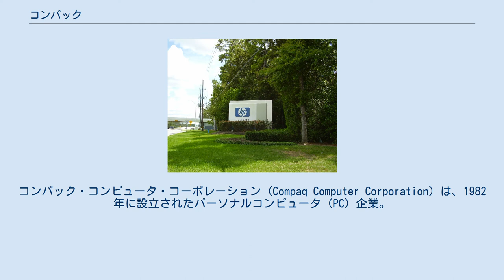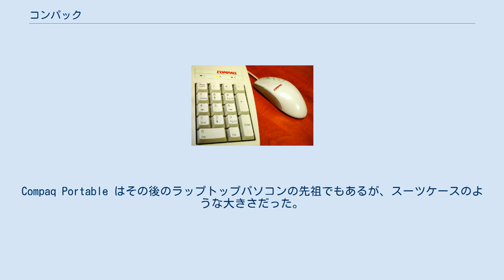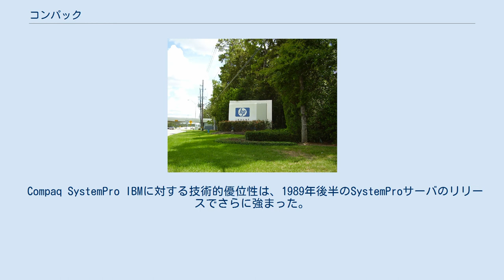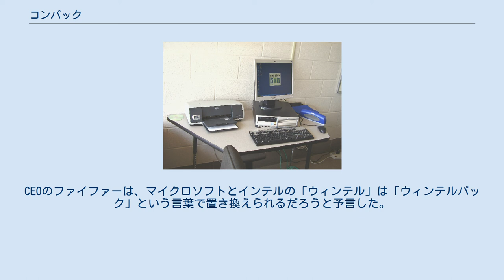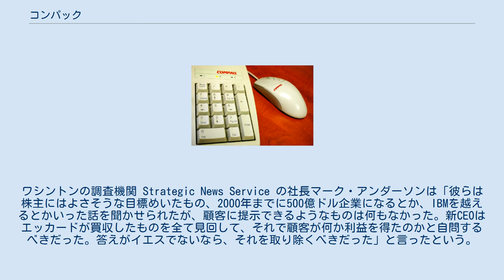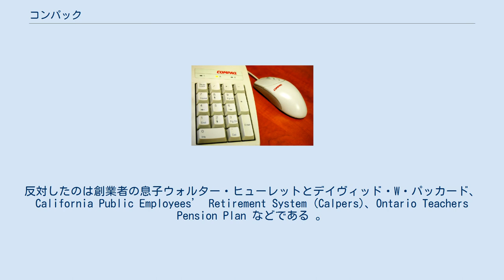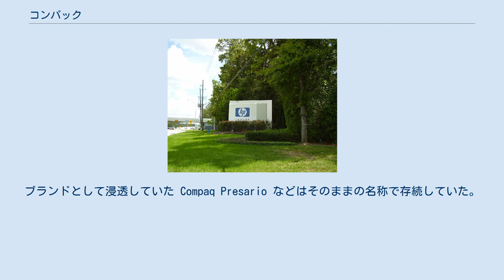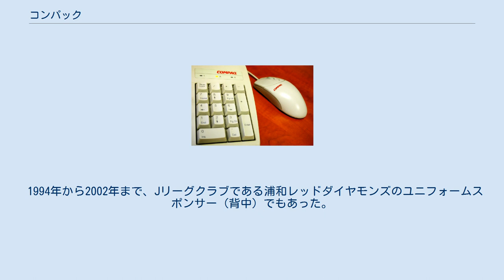コンパック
ヒューレット・パッカード
コンパック・コンピュータ・コーポレーション (Compaq Computer Corporation) は、1982年に設立されたパーソナルコンピュータ (PC) 企業。
1980年代、リバースエンジニアリングとクリーンルーム設計により、IBMの権利を侵害せずに、世界初のIBM PC互換機を低価格で製造した企業のひとつである。
PC/AT互換機メーカーとして、1990年代には最大のPCメーカーの地位を確立したが、2001年にはデルに逆転された。
2002年、ヒューレット・パッカード（HP）に約250億ドルで吸収合併されるまで独立企業として存続していた。
HP社との合併後は、2013年までPC製品のブランドとして存続した。
 TIの管理職だったロッド・キャニオン、ジム・ハリス、ビル・マートの3人が創業した。
マートは1987年に退社したが、キャニオン（社長兼CEO）とハリス（技術担当上級副社長）は1991年の経営刷新でコンパックを離れ、後任のCEOはエッカード・ファイファーとなった。
会社立ち上げの際に資金提供したベン・ローゼンが1983年から18年間会長を務め、2000年9月28日に退職。
後任は1999年にCEOとなっていたマイケル・カペラスとなった。
 コンパック本社の航空写真。
現在はHP USA 本社となっている。
 買収前のコンパックの本社はアメリカ合衆国テキサス州ハリス郡北西部の非法人地域（ヒューストン近郊）にあった。
現在は HP USA の本社となっている。
 320,000m2の敷地に、15のオフィスビル、7つの工場、カンファレンスセンター、従業員用カフェテリア、研究所、倉庫、化学薬品取扱施設などがある。
 キーボードとマウスに印字されたかつてのCompaq社の旧ロゴ コンパックは1982年2月、半導体企業テキサス・インスツルメンツ社の上級マネージャロッド・キャニオン、ジム・ハリス、ビル・マートらの3人が1000ドルずつ出し合って設立した。
ベンジャミン・M・ローゼンとセビン・ローゼン・ファンドが初期の資金を提供した。
コンパックの最初のPCのアーキテクチャは、創業者らがヒューストンのレストランで話し合っているときに、テッド・パパジョンがナプキンの上に書いたと言われている。
創業時の社名はゲートウェイ・テクノロジーだった。
Compaq という名称は "Compatibility and Quality"（互換性と品質）の略とされているが、この説明は後付けである。
 創業期の営業担当重役ジム・ダレッゾとスパーキー・スパークスはIBMのPC部門から招かれた。
他に1980年代後半から1990年代前半にかけてのはなばなしい成長を支えた重役としてロス・A・クーリー（かつてIBM従業員で、長年 GM North America の上級副社長を務めていた）、マイケル・スウェブリー（初期の最高営業責任者）がいる。
 Compaq Portable 登場 Compaq Portable 1982年11月、コンパックは最初の製品 Compaq Portable を発表した。
これはIBM PC互換のパーソナルコンピュータで持ち運び可能という特徴があった。
発売は1983年3月、価格は2995ドルで、当時の競合機種であるカナダ製のHyperionと比較すると極めて手ごろな価格設定である。
Compaq Portable はその後のラップトップパソコンの先祖でもあるが、スーツケースのような大きさだった。
PC互換機としては2機種目で、IBM PC 用ソフトウェアが全て動作する。
これが記録的なヒットとなり、初年で53,000台1億1100万ドルを売り上げた。
その後Compaq Portableはシリーズ化される。
コンパックがIBMクローンを合法に製造・販売できたのは、IBM PCの部品の大部分が既製品だったためである。
また、マイクロソフトはそのOSをIBM以外に販売する権利を保持していた。
従って問題はBIOSだけだったが、コンパックは100万ドルをかけてクリーンルーム設計でBIOSを作り上げた。
フェニックス・テクノロジーズがすぐさまこれに続いて互換BIOSを開発、他にも複数の企業が互換BIOSを開発して販売するようになったため、パソコンメーカーはそれを買ってPC/AT互換機を作れるようになった。
 Compaq DeskPro 1984年6月28日、Inte...